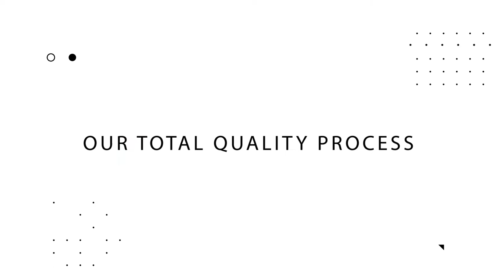Herbal Tea Sri Lanka.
It's not a green tea